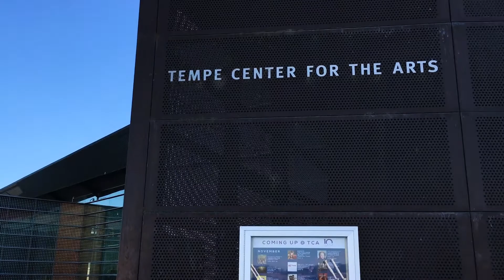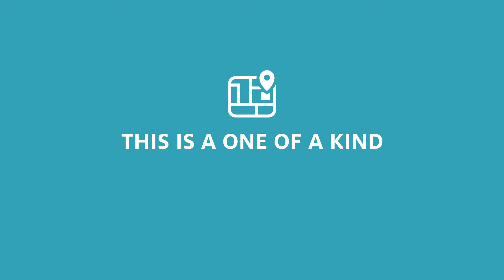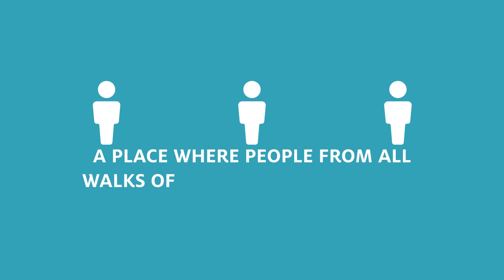Spotlight On: Ralph Remington, Tempe Center for the Arts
The Tempe Tourism 'Spotlight On' Series highlights intriguing individuals in our community. Ralph Remington is the Deputy Director for Arts and Culture for the City of Tempe. His passion for the arts started a very young age.